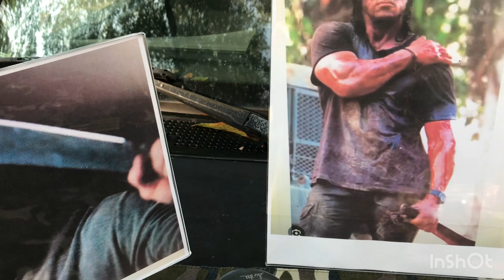Rambo 4 , Design buy Gil Hibben 🇺🇸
Bless our nation and bless our veterans 🇺🇸🇺🇸🇺🇸🇺🇸🇺🇸🇺🇸long live Rambo